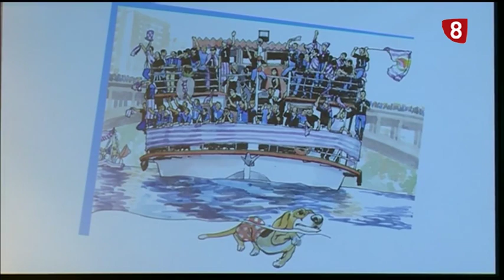Deportes8Valladolid edición de tarde 23 de Julio de 2019